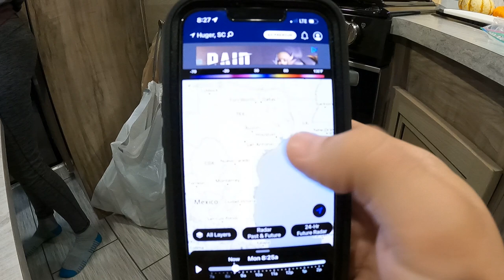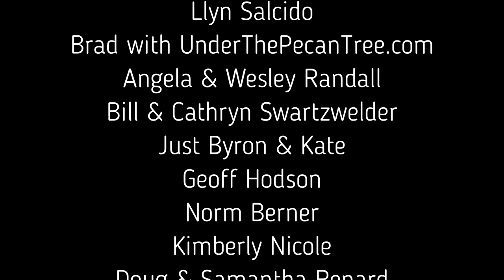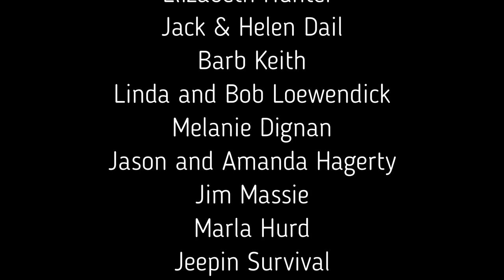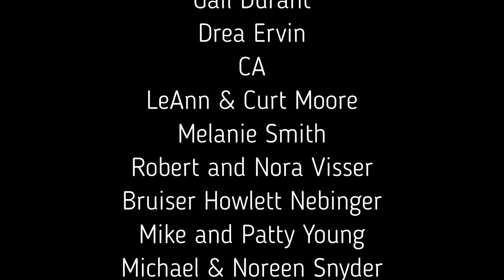Living in a Truck Camper in the Backcountry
Living in a Truck Camper in the Backcountry. Were boondocking in the Francis Marion National Forest in South Carolina in our truck camper. We're exploring in areas that have been undisturbed by people.

Survivor Filter
Water Filter - Survivor Filter PRO.

Folding Table

Dometic Regrigerator

Tent Fans